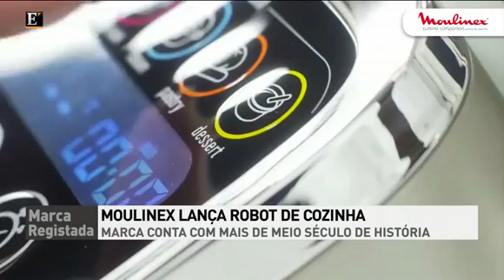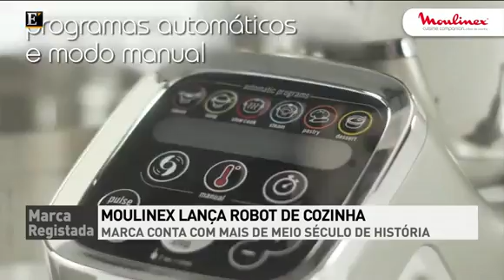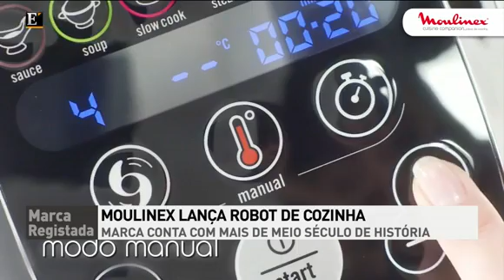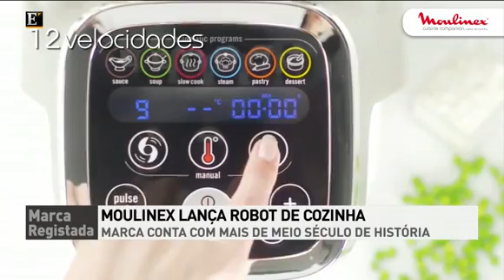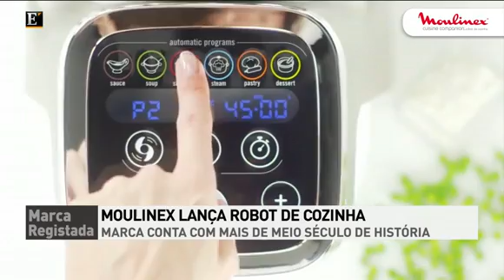Moulinex | Marca Registada (Económico TV) - Companion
Entrevista da Diretora de Marketing do Groupe SEB, Dr. Patrícia Parracho, para o lançamento do Robot Cuisine Companion e dos 50 anos da marca Moulinex em Portugal.